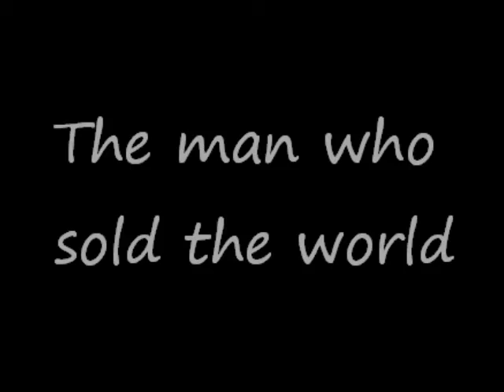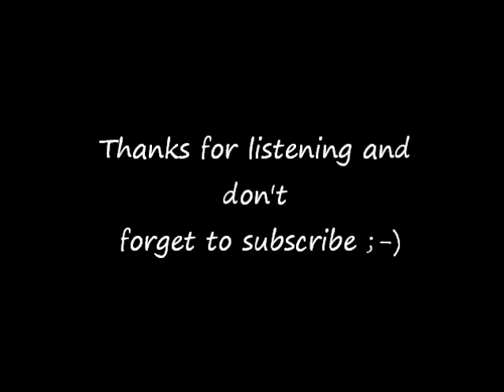David Bowie and Nirvana - The man who sold the world (Official cover live by bluemarin)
Song from David Bowie and Nirvana live in studio by Bluemarin on guitar and vocal.
Chanson de David Bowie et Nirvana live en studio par Bluemarin à la guitare et à la voix